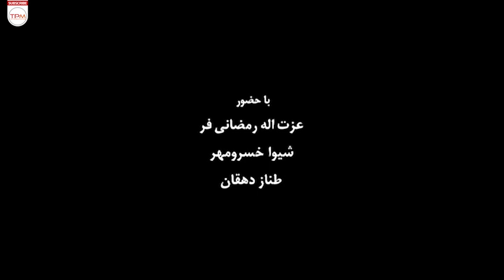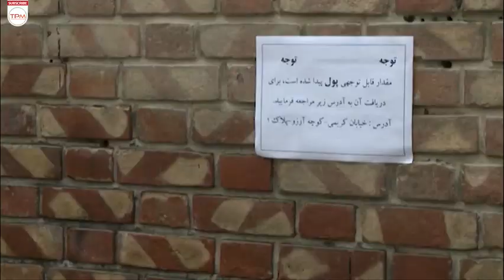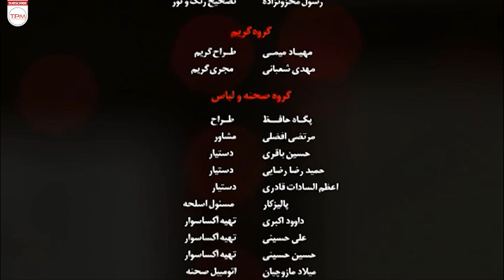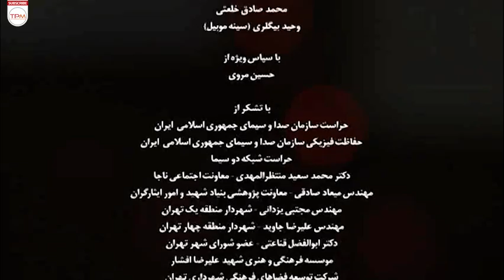فیلم جهیزیه پر ماجرا با بازی شهرام قائدی، شیوا خسرو مهر و رضا توکلی (قسمت دوم) - Film Irani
«جهیزیه پر ماجرا» درباره چند نوجوان است که برای تهیه جهیزیه خواهر یکی از بچه ها که دچار مشکل مالی است، دست به کار می‌شوند و می‌خواهند با تصورات نوجوانانه‌شان به آنها کمک کنند.

خلاصه فیلم سینمایی ایرانی جهیزیه پر ماجرا👆
عوامل فیلم جهیزیه پر ماجرا
کارگردان: مسعود عسگري
تهیه‌کننده: سعود عسگری و محمد شیخعلی
1393: سال
بازیگران فیلم ایرانی جهیزیه پر ماجرا
صامد رمضانی ، حسن ولی خانی ، فرهاد بشارتی ، طناز دهقان ، شیوا خسرو مهر ، عزت الله رمضانی فر ، محمدمهدی احدی ، محمدپارسا قره خانلو ، حامد کیازال ، سیاوش مفیدی ، شهرام قائدی ، شیوا خسرو مهر ، سما خانی ، مهدی ارجمند ، ایلیا شاهقلی